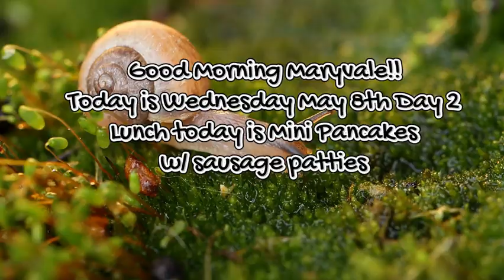Flyer News 5 8